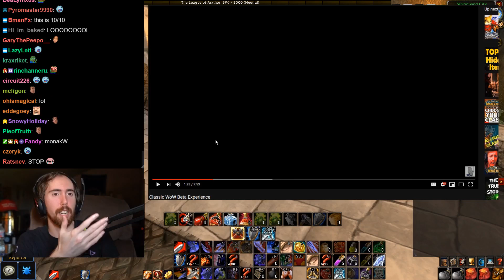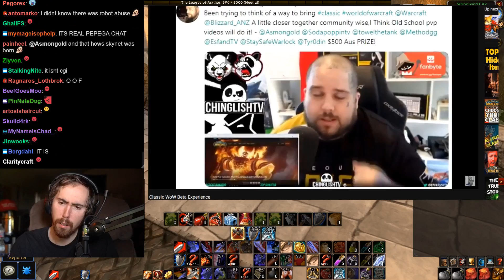Asmongold Reacts to "Classic WoW Beta Experience" by Savix